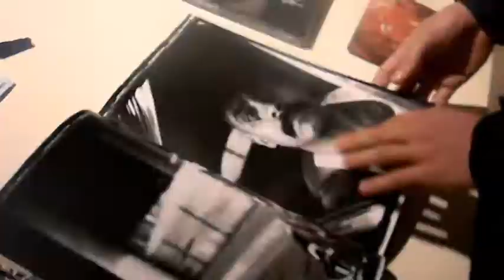L. A PORTRAITS by ESTEVAN ORIOL signing book @ THE DON GALLERY